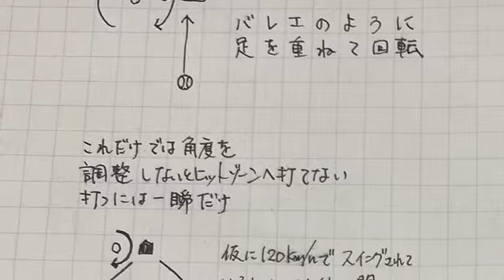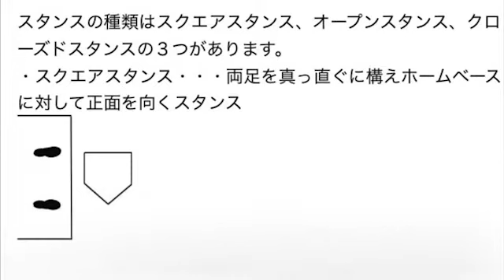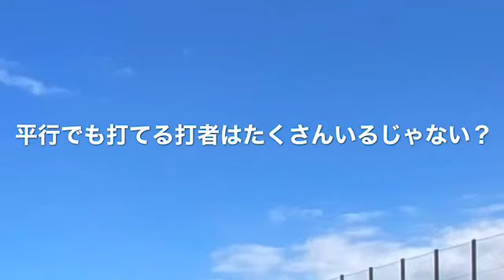背骨の柔らかさが、回内のタイミングを遅らせている秘密